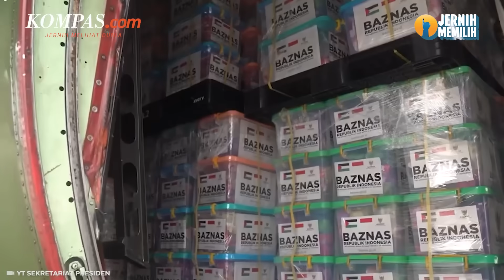Di KTT OKI, Jokowi Ajak Dunia Hentikan Serangan Israel ke Palestina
Presiden RI Joko Widodo (Jokowi) meminta agar serangan Israel terhadap Palestina segera dihentikan.
Jokowi menyerukan ada gerakan dari dunia untuk menghentikan serangan Israel di Gaza. Menurut Jokowi, saat ini dunia seolah tak berdaya dan hanya menyaksikan kekejaman Israel.
Permintaan itu disampaikan Jokowi dalam dalam Konferensi Tingkat Tinggi (KTT) Luar Bisa Organisasi Kerja Sama Islam (OKI) di Riyadh, Arab Saudi, Sabtu (11/11/2023) waktu setempat.
Penulis:Nirmala Maulana Achmad, Krisiandi
Narator: Anneke Sherina Ramadhani
Penulis Naskah: Anneke Sherina Ramadhani
Video Editor: Dina Rahmawati
Produser: Bagus Santosa